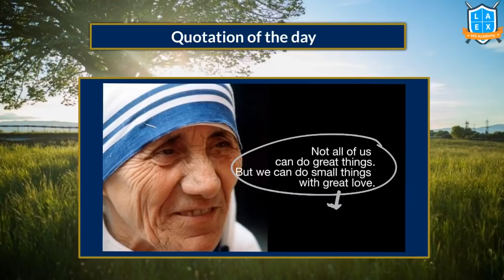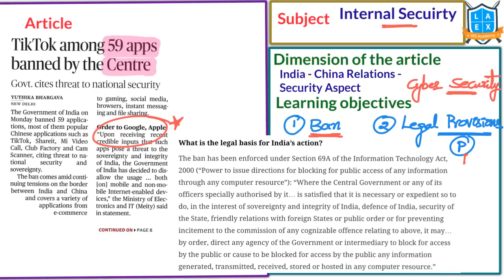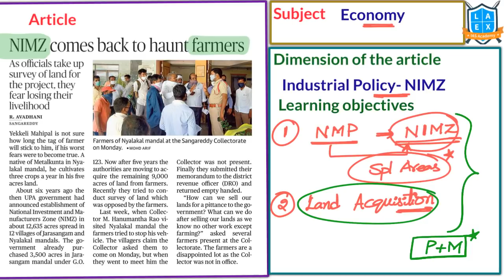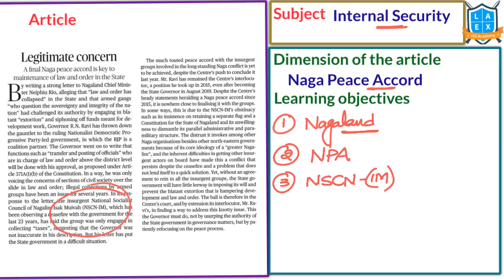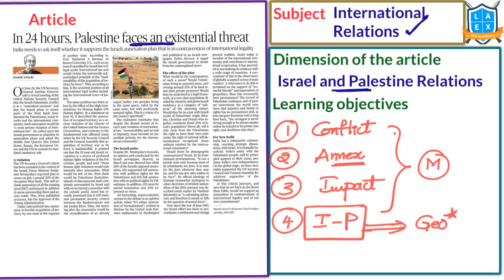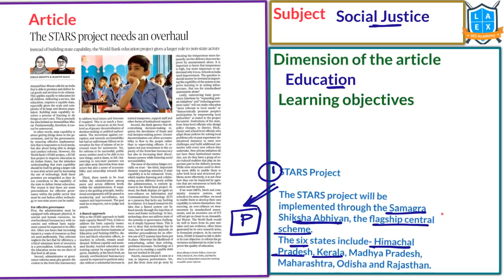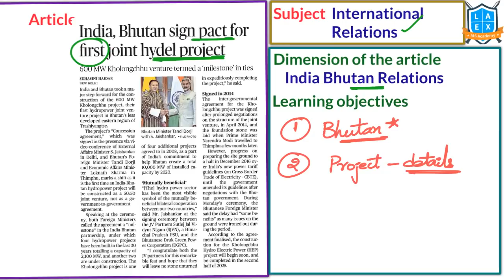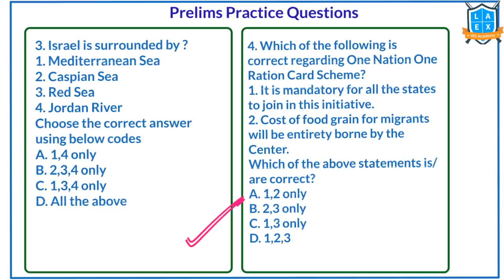Telugu (30-6-2020) Current Affairs The Hindu News Analysis | Mana Laex Mana Kosam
01. MHA unveils rules for Unlock 2 - 03:25
02. TikTok among 59 apps banned by the Centre - 05:01
03. SOPs for locust control issued - 08:38
04. NIMZ comes back to haunt farmers - 11:52
05. Cautious, but firm - 16:24
06. Legitimate concern - 18:09
07. In 24 hours, Palestine faces an existential threat - 25:05
08. Grain aplenty and the crisis of hunger - 29:51
09. The STARS project needs an overhaul - 32:15
10. A new era of accessibility - 34:17
11. Share public data with the public - 36:27
12. India, Bhutan sign pact for first joint hydel project - 38:11
13. 'Trump's H-IB ban has nothing to do with saving American job's - 41:38
14. Today's Mains Question - 45:00
15. Prelims practice Questions - 45:15

English:
La Excellence IAS Coaching Institute
Kannada: